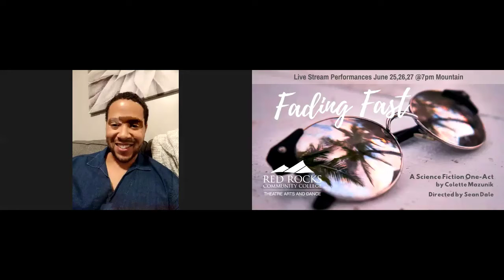Fading Fast 6 26 20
FADING FAST is a sci-fi one-act play, written by Colette Mazunik and directed by Sean Dale. Our stage manager/theatre technician was Stephanie Anderson.
Cast:
Claire - Kyla Ruge
Rose - Kaia Parnell
Greta - Madison Murphy
Jim - Jonathan Sales

This performance was produced by Red Rocks Community College.
If you would like to donate to Theatre Arts and Dance at RRCC, please visit:
(make sure to designate Theatre and Dance Department in notes)